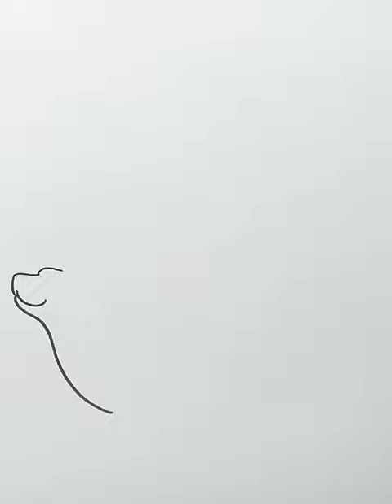DRAWING RIVER OTTER